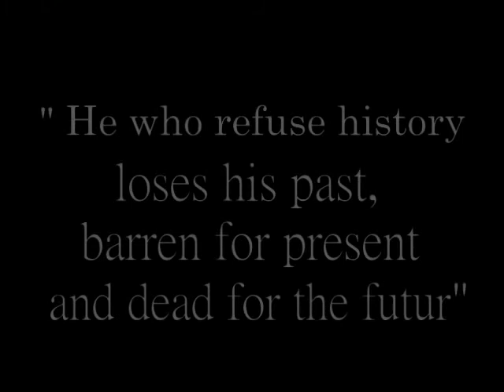ALHAJA FALILAT OLAYEMI LASISI...by Teju Lasisi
IYA SUNA IMOTA CENTRAL MOSQUE
IYA LODE ADEEN OLUWAKEMI MOSQUE IMOTA
LAGOS STATE.